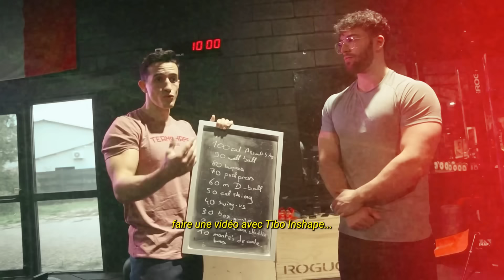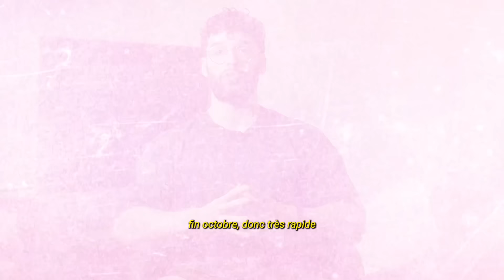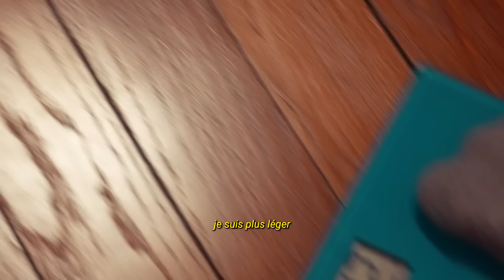Je regrette..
Épisode 1 de ma série documentaire sur ma préparation de bodybuilding 2024. Je retrace mon parcours depuis fin 2022 en vous expliquant mon ressenti sur toute cette période qui m’a mené jusqu’ici.

Myprotein code KENFIT 💊
Gymshark code KEN 🦈

Montage/Cadrage: Spicyshotz
Miniature: Neau